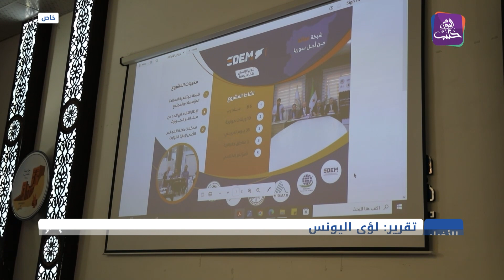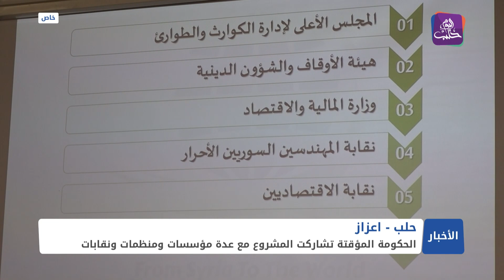نشرة أخبار المساء 30 11 2023 وفيها: بهدف محاسبة الأسد.. مجموعات حقوقية سورية تقدم مقترحاً لإنشاء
نشرة أخبار المساء 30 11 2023 وفيها: بهدف محاسبة الأسد.. مجموعات حقوقية سورية تقدم مقترحاً لإنشاء محكمة خاصة بالكيماوي
إيران بصدد إنشاء بنك في سوريا واستخدام عملتها في التبادل التجاري
صحيفة: عدم مشاركة بشار بمؤتمر المناخ في الإمارات مرتبط بمذكرة الاعتقال بحقه
تفاقم مشاكل تثبيت أنساب الخيول الأصيلة في إدلب